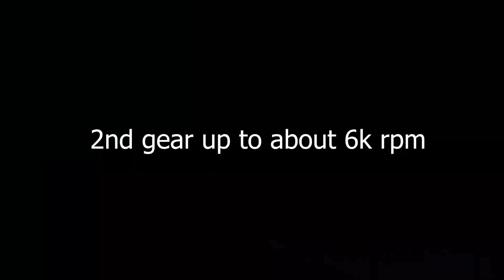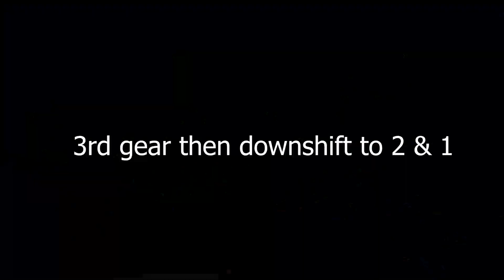Fly by LOUD exhaust Suzuki SV650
Japanese V-twin engine sound

Wear headphones